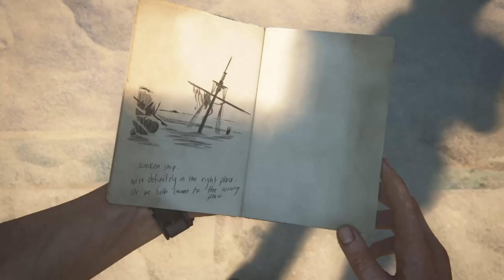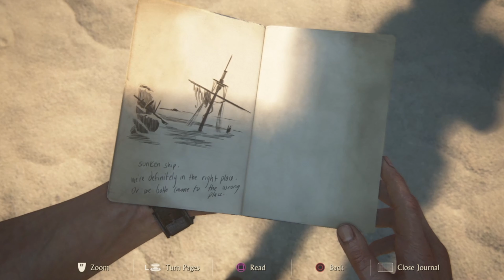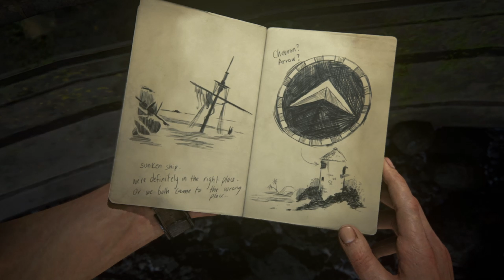UNCHARTED 4 PLAYTROUGH PART 9 - AT SEA